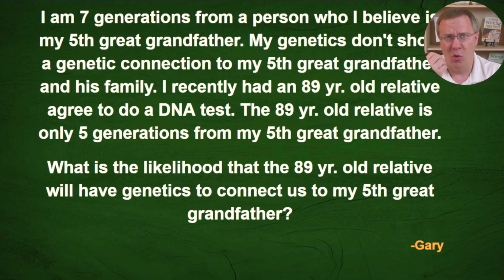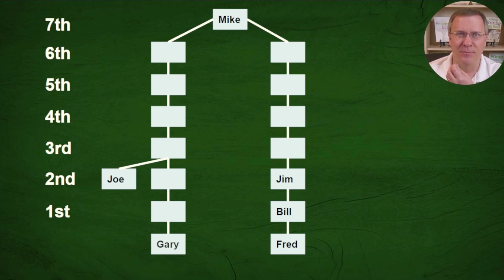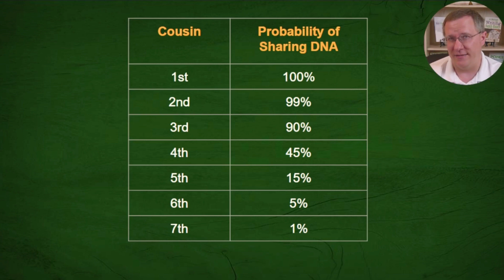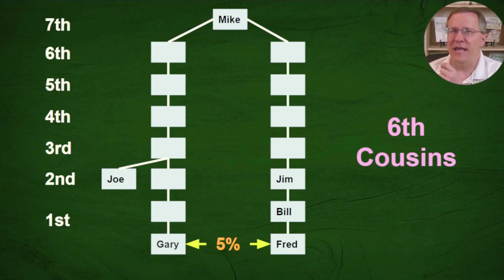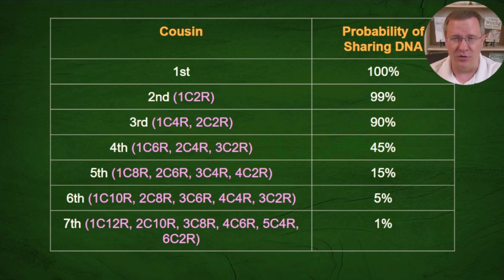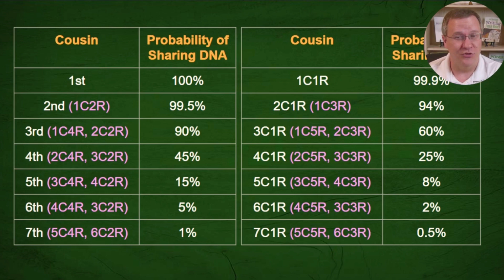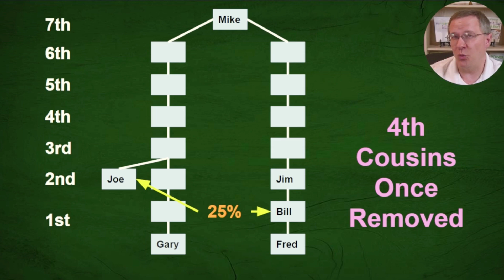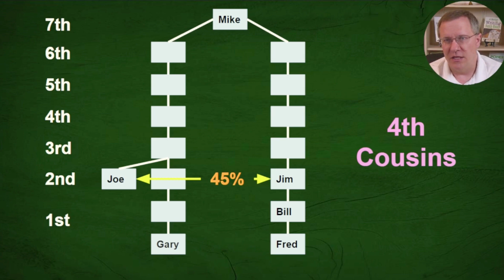How Likely Will You Find a DNA Match to 5th Great Grandfather?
If your DNA doesn't show a genetic connection to a 5th great-grandfather, how likely will an older relative match? Let's delve into the explanation of DNA matches.

CONTINUE LEARNING

Chapters
0:00 - Introduction: Genetic Connections Explained
0:58 - Drawing Out the Family Tree
3:31 - Understanding the Probability of Genetic Connection
4:45 - Probability Chart for Cousin Relationships
6:33 - Gary's Relationship with Fred
8:02 - Explaining Cousin Relationships and 'Removed'
9:01 - Importance of Testing Older Relatives
9:57 -  Valuable DNA Matches